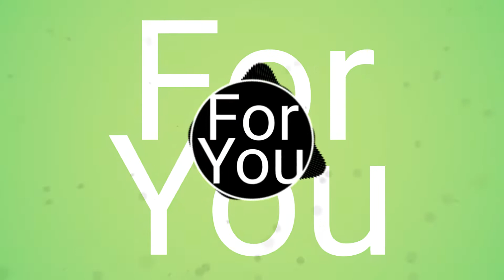For You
Music#